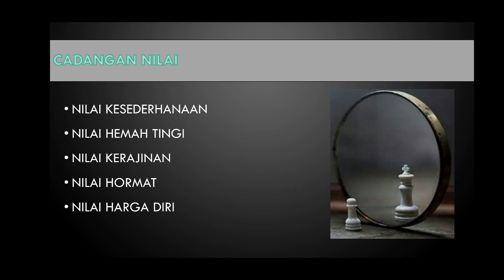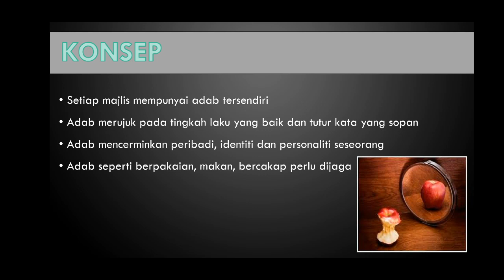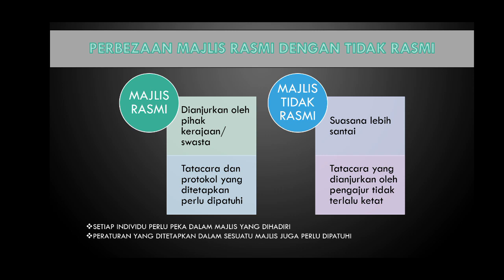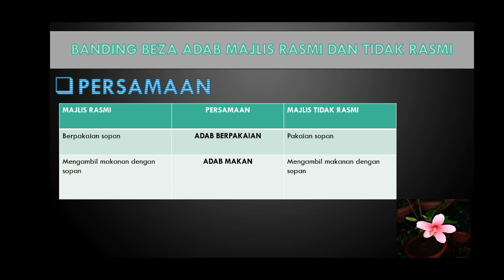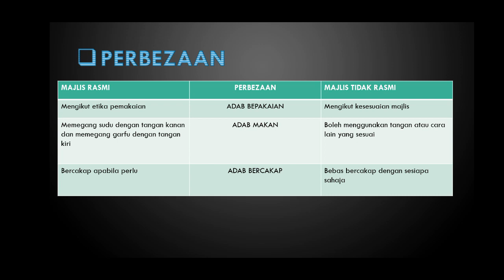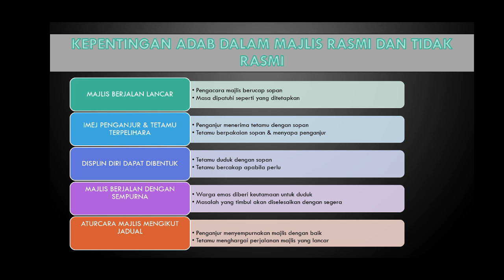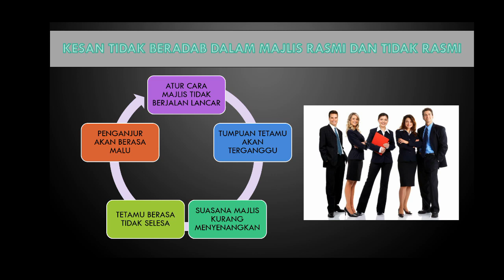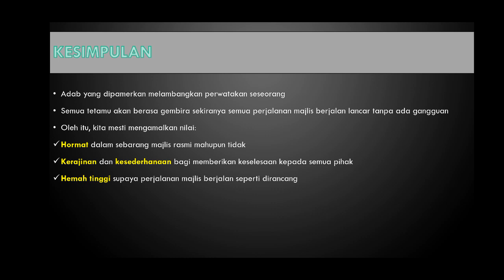MORAL FORM 3 UNIT 10: HIDUP BERADAB CERMINAN DIRI